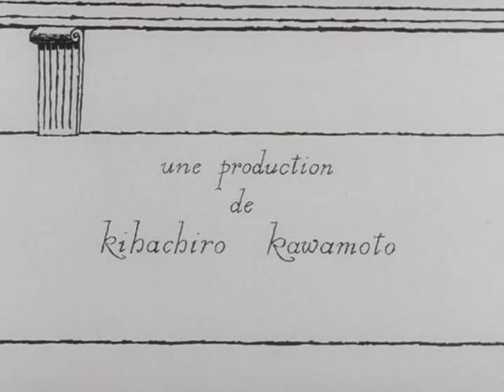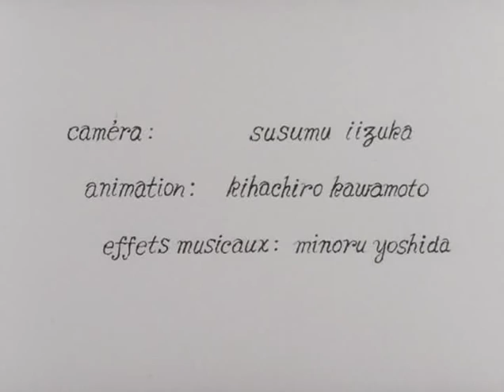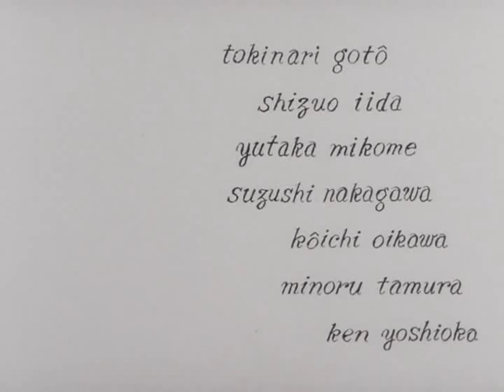Kawamoto - Kenju giga (Anthropo-Cynical Farce) [1970]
short animated film by Kihachiro Kawamoto